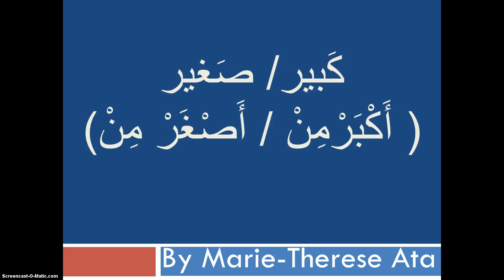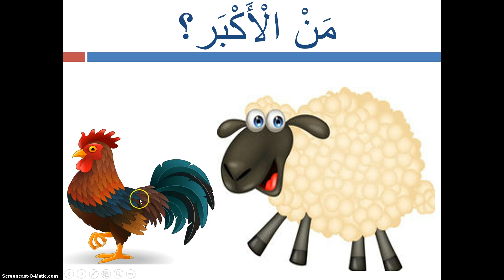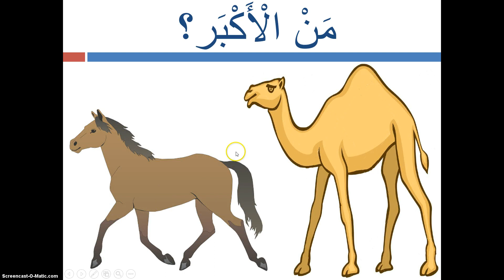Big/Small - Bigger than, Smaller than(كَبير/ صغير ( أكبر من - أصغر من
( يتعلم الأولاد في هذا الفيديو المفهوم التالي: كبير - صغير ( ألأكبر  و الأصغر _ أكبر من، و أصغر من
فيلم جميل جداً و أنصح به لصفوف الروضة الأولى، الروضة الثانية و الروضة الثالثة Let's learn the opposites words: Big/Small